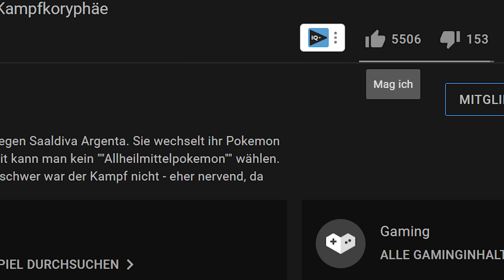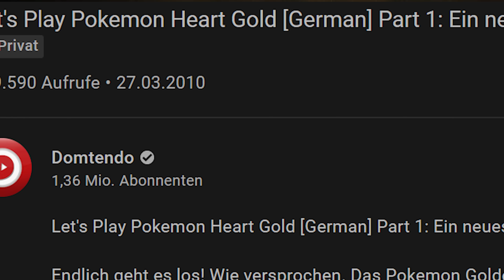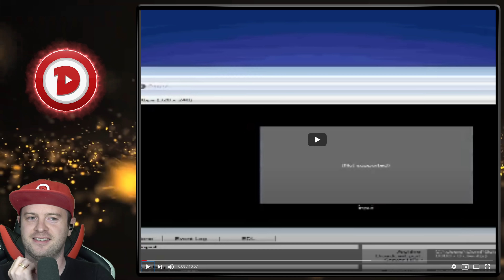DOMTENDO reagiert auf sein ERSTES VIDEO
Domtendo reagiert auf sein erstes Video [Deutsch ♦ Greenscreen ♦ 4K@60FPS]
➡️ POKÉMON HEARTGOLD kaufen*
➡️ NINTENDO SWITCH KAUFEN*

✒ INFORMATIONEN SPEZIELL ZU DIESER FOLGE:

Ich reagiere auf mein ältestes Video und das älteste verfügbare Let's Play Video.